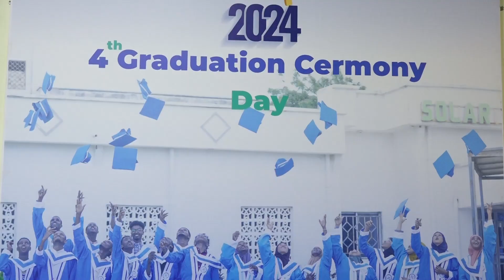Masuuliyiin ka tirsan gobolka Banaadir oo ka qeyb galay dhiirigelinta arday ka qalin jabisay.